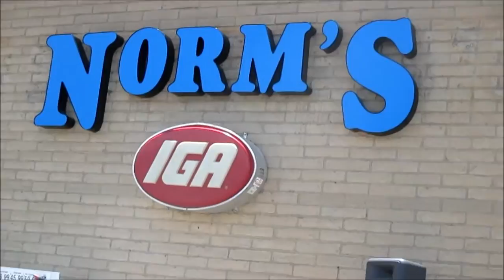Norm's Grand OpeningA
CONGRATULATIONS to Norm's Hometown Grocery Grand Opening in colorful downtown Kearny, Arizona. Shop local at